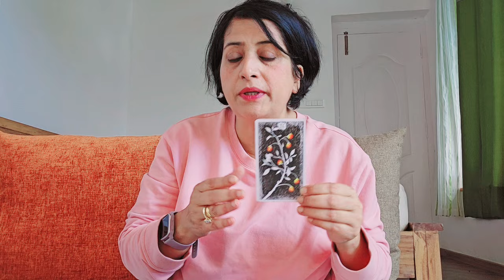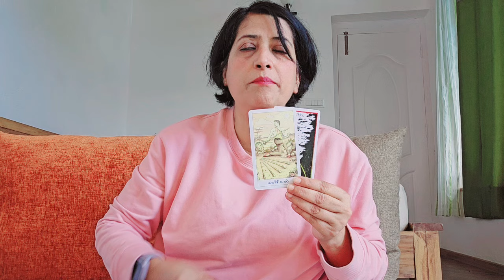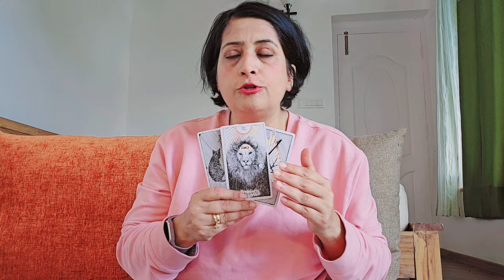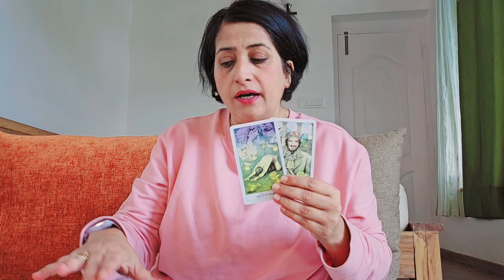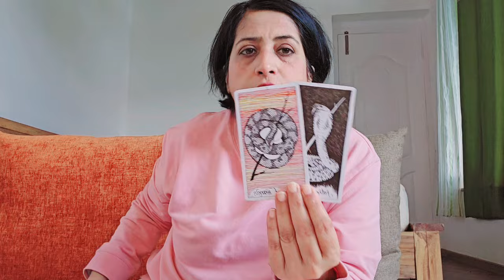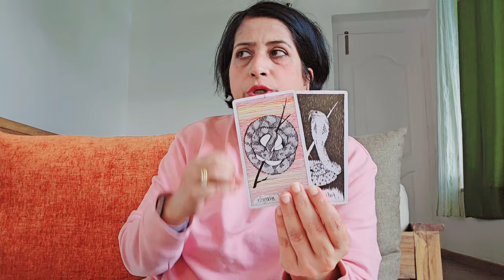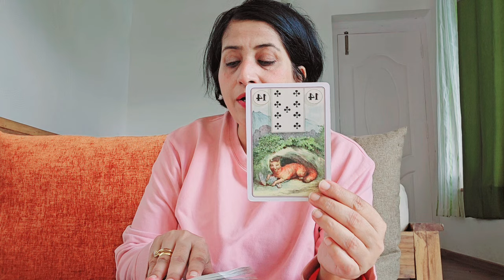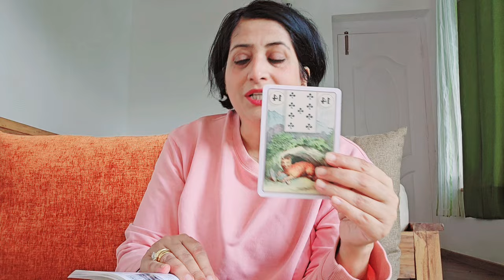Taurus ♉️ Happiness, hopeful in love, adventures, travel. a successful month